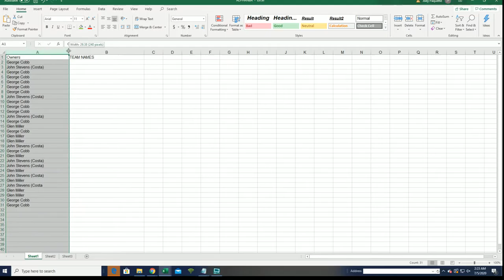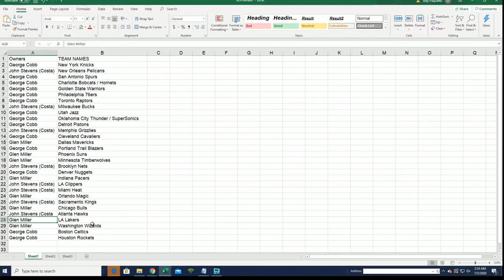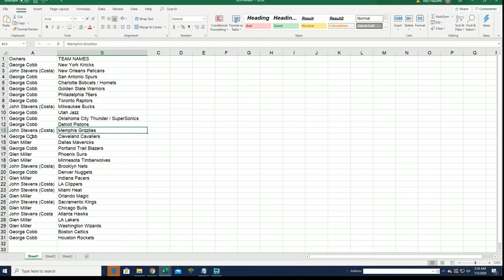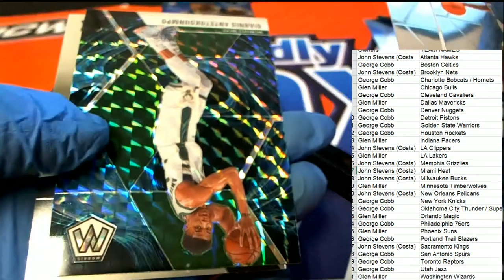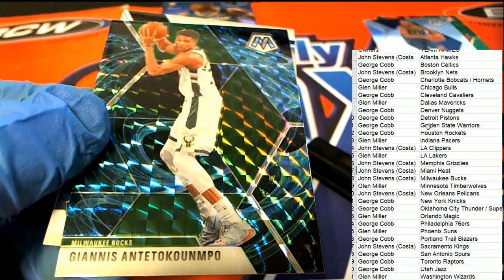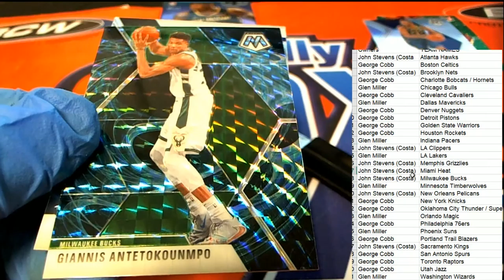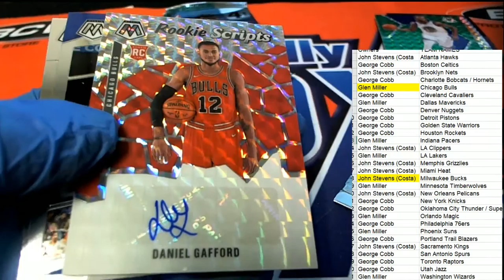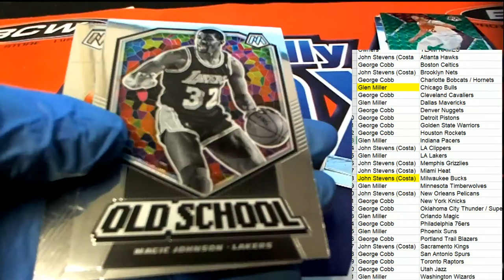201920 Panini Mosaic Basketball Blaster Box ID MOSBLAST281